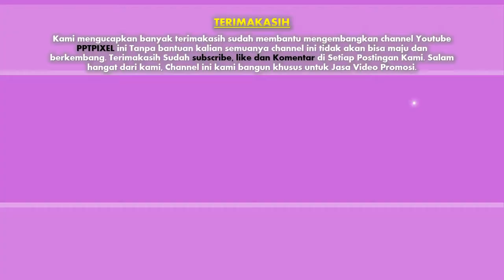jasa pembuatan video propesional di makasar